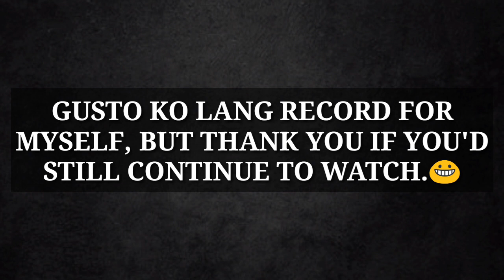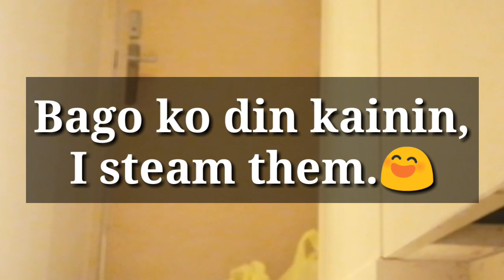08.08.21 10th day in Singapore